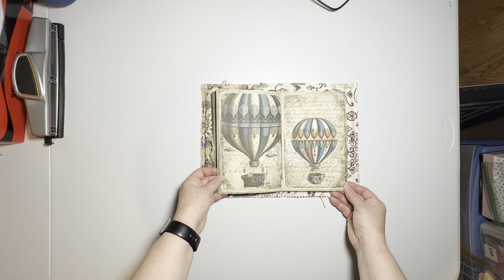Handmade Junk Journal: Hot Air Balloon Ride from The Dodd Group on Etsy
Handmade Junk Journal made using the Hot Air Balloon Ride journal and ephemera kits from TheDoddGroup. Upholstery fabric cover. Three signatures. Lots of space to continue to add thoughts, mementos, and pictures. Most pages are printed on 120 lb cardstock. The pages that have lines for journaling have a faded background so that written entries stand out. Plenty of space to add your touches such as collage, more pockets and tags.

MADE IN A PET-FREE, SMOKE-FREE HOME.